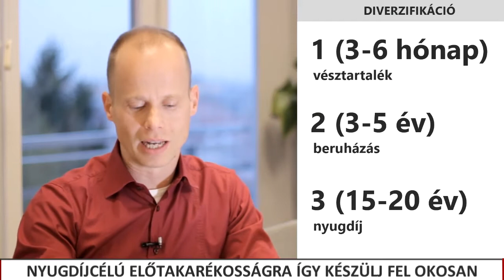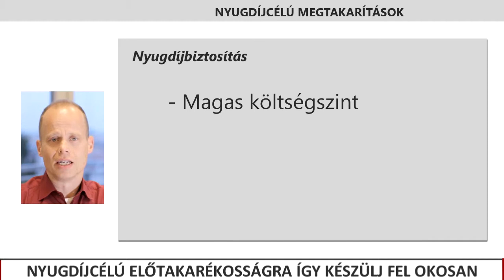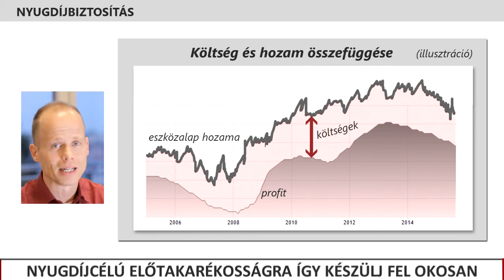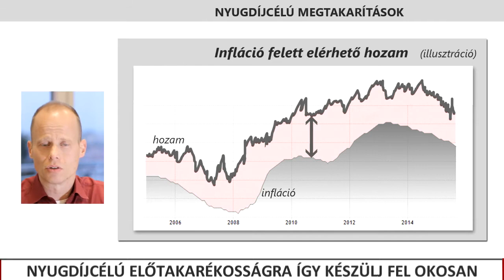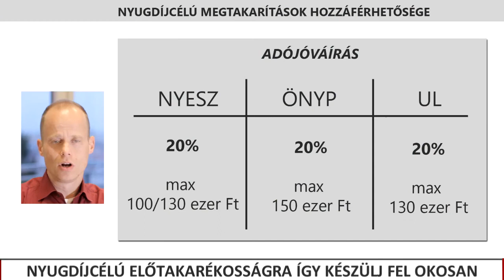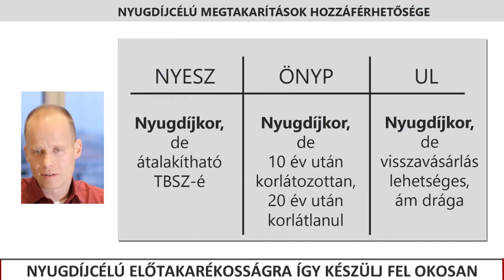Nyugdíjcélú megtakarítások - Sándorfi Balázs, Bankmonitor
Milyen nyugdíj megtakarítás lehetőségeket találunk a piacon egyéni szinten? Hogyan kerülheted el a leggyakoribb hibákat, amikor nyugdíj előtakarékosságot választasz?

Konkrét pénzügyi termékek, melyekre adókedvezményt vehetsz igénybe:
- NYESZ
- Önkéntes nyugdíjpénztár
- Nyugdíjbiztosítás